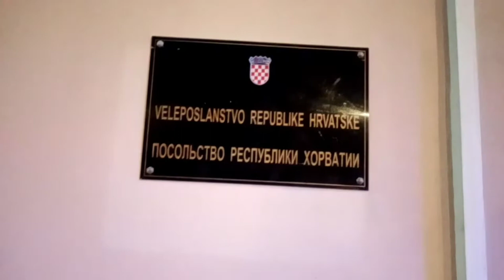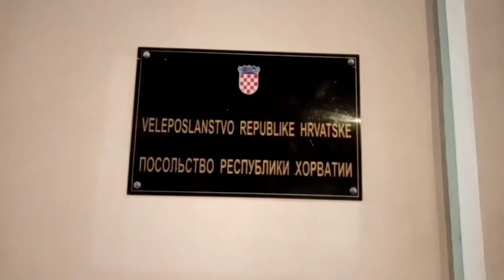Москва, Остоженка, декабрь, вечерняя прогулка /Moscow, Ostozhenka, December. Walk in the evening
Хотите взглянуть прямо сейчас на Остоженку в Москве? Так она выглядит сейчас, в начале декабря, улица Остоженка. Скромно, и в ожидании Рождества и Нового года с надеждами.. /
   Do you want to walk around Moscow? This is what Ostozhenka Street looks like now, in early December . Modestly, and looking forward to Christmas and New Year with hopes..